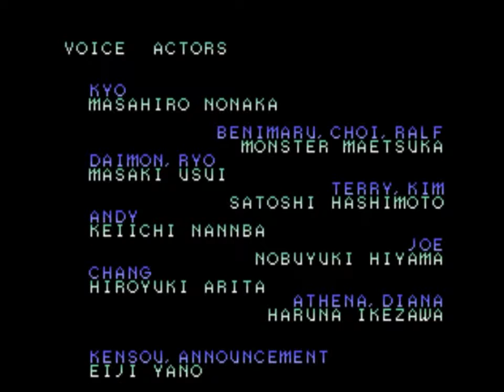[더 킹 오브 파이터즈 2002]익산으로 보내드립니다 - 료 vs 루갈 20191019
카운터 안 터진게 단점이지만 피니시로 끝냅니다